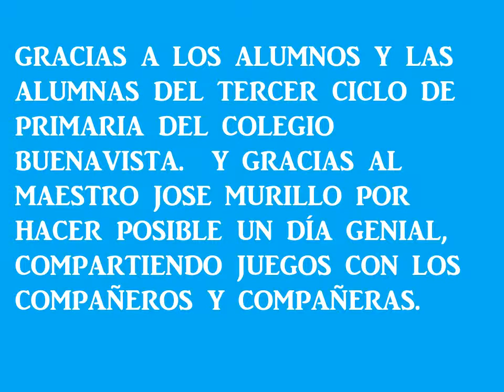FESTIVAL DE JUEGOS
Juegos solidarios